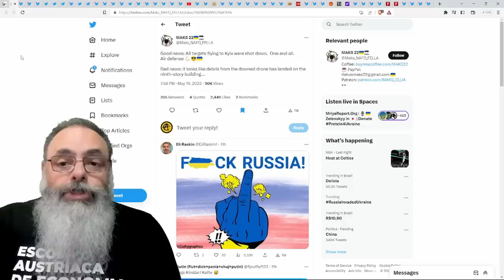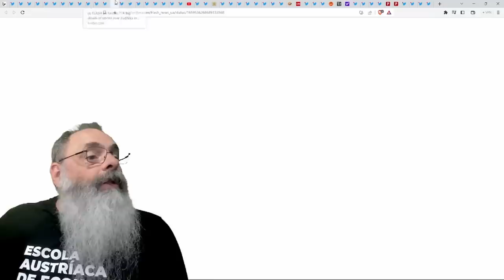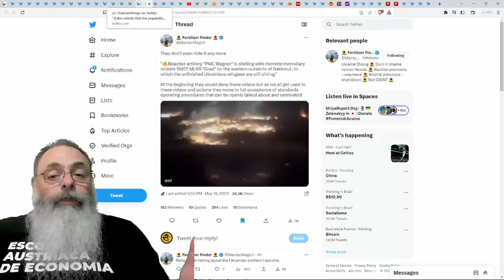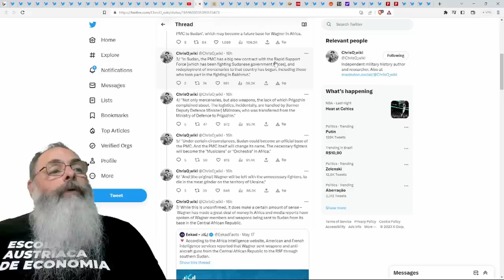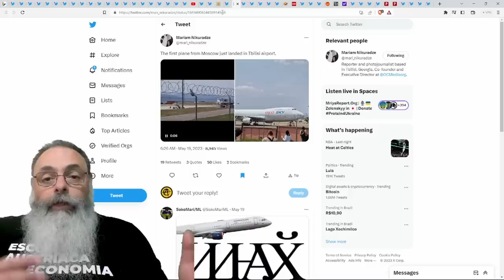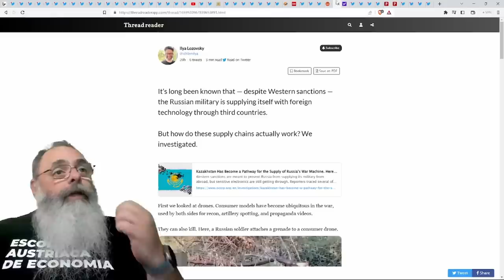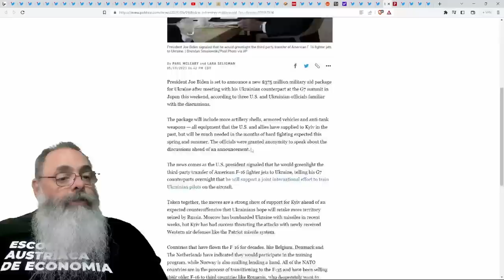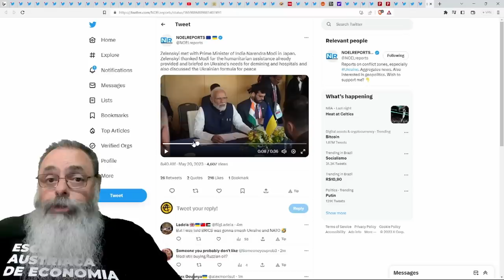G7 começa com PRESENÇA de ZELENSKY, novo PACOTE de ARMAS e FORMAÇÃO de CONSÓRCIO para fornecer F-16